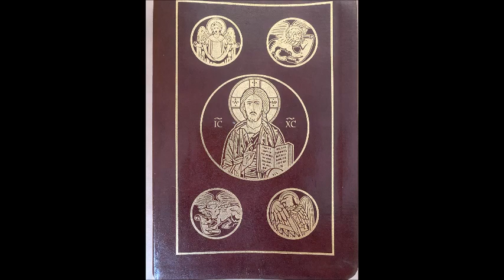10 Things Every Catholic Man Should Own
NOTE: This is not an exhaustive list, but I think it's a good idea for men to own certain items and practice certain actions so as to build a healthy masculine character to avoid falling into 21st-century degenerate "manhood."
0:00 Introduction
0:57 The Modern Manhood Crisis
1:57 Bible
3:54 Pocketknife
5:26 Real Man's Pants
6:56 .22 Rifle
10:21 Handgun
11:46 Rosary
13:01 Devotion
13:43 Lighter
15:57 Fishing Gear
16:53 Dog
18:09 Conclusion
19:09 Closing Prayer